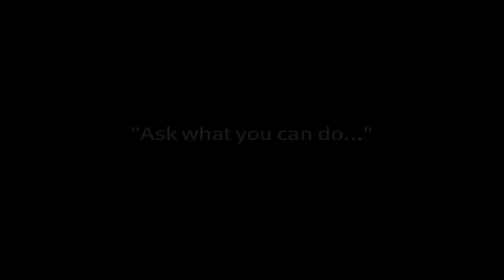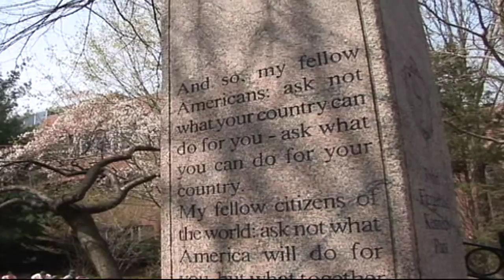Ask What You Can Do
This short film conveys the history and mission of the John F. Kennedy School of Government at Harvard University. Film by Steve Atlas,

The Harvard Kennedy School maintains an abiding commitment to advancing the public interest by training skilled, enlightened leaders and solving public problems through world-class scholarship and active engagement with practitioners and decision makers.